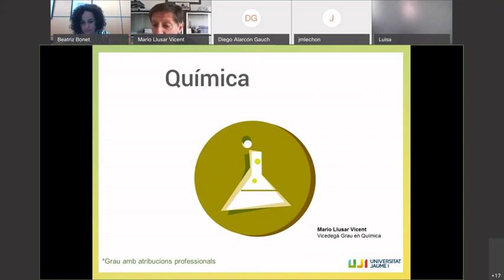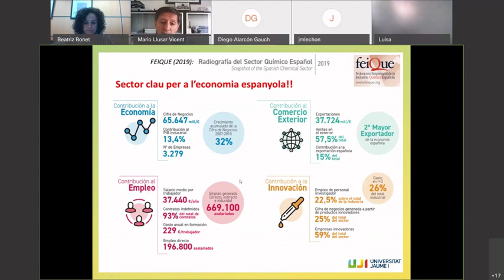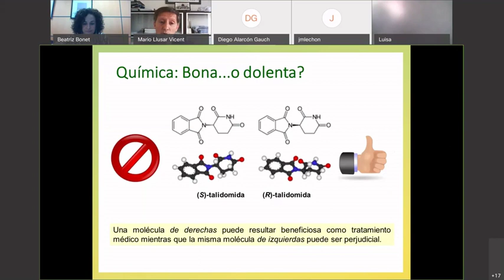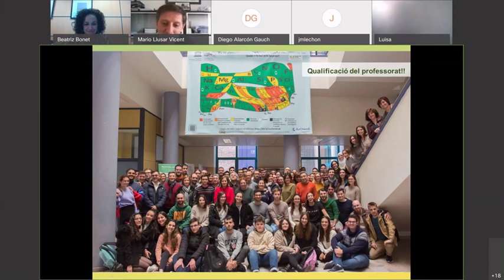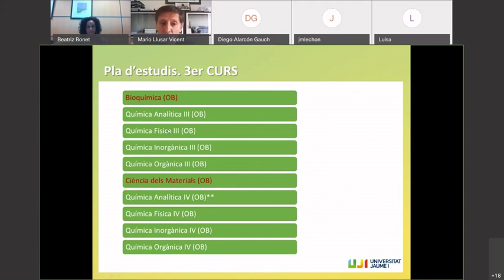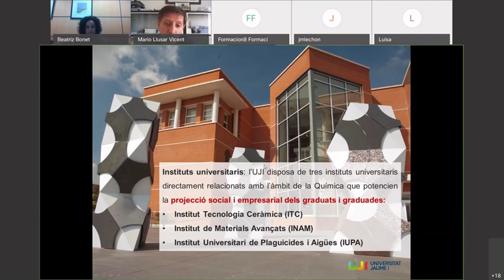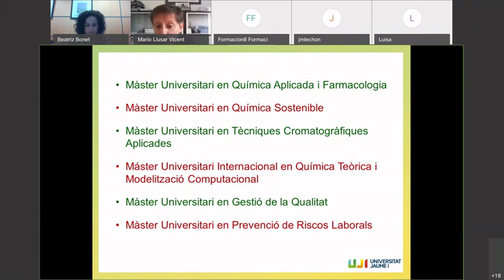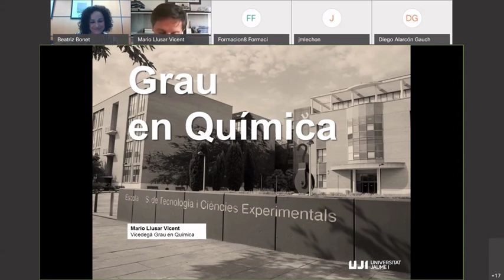Grado en Química. Presentación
Presentación del grado en Química
Mario Llusar Vicent
Jornadas Virtuales de Puertas Abiertas: «En familia a la UJI» (junio 2020)
Presentació del grau en Química
Mario Llusar Vicent
Jornades Virtuals de Portes Obertes: «En família a l’UJI»
(juny 2020)